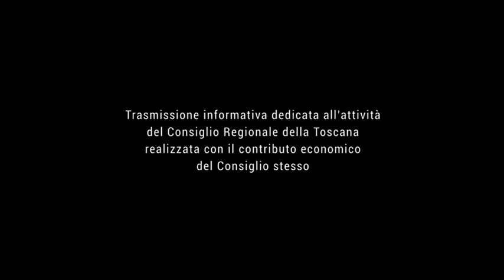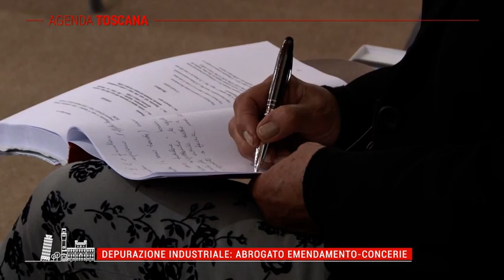TELE IRIDE - Agenda Toscana